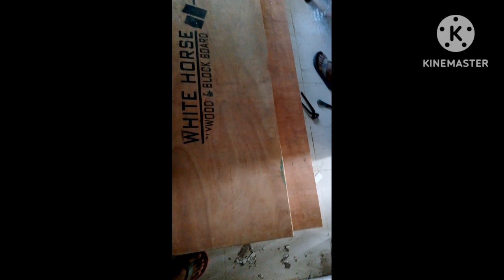✔️modular kitchen fitting work 👍 kitchen cabinets fitting